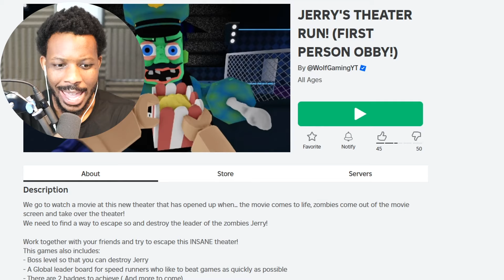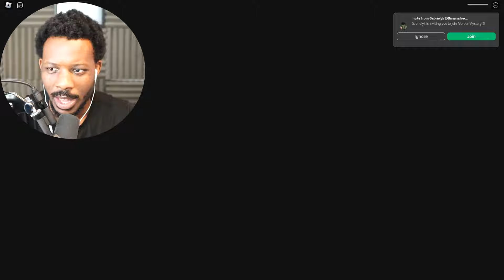Roblox ESCAPE JERRY'S THEATER RUN OBBY!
►⭐ CODE "BIGB2" When Purchasing Robux, If you use this code, I will receive a payment from Roblox.

In today's video, we play Roblox Escape Jerry's Theater Run Obby!